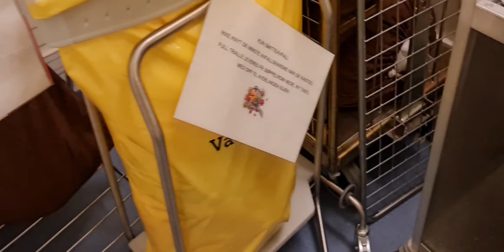NORWAY VLOG: || A week in my life as a HCA worker | and a mum of 3